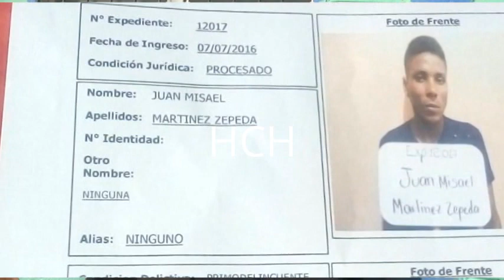Director del Penal de Choluteca desconoce suspensión y otras noticias en Choluteca